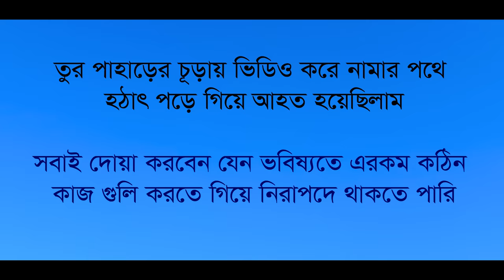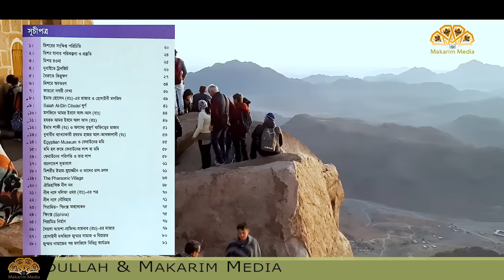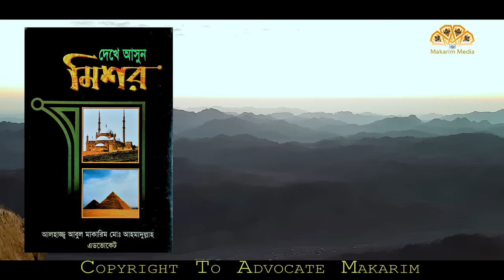তুর পাহাড়, যেখানে মুসা আঃ আল্লাহর সাথে কথা বললেন - তুর ১ম পর্ব - মিশর - মাকারিম - ১৫০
দৃশ্য ধারণ ও উপস্থাপনায় - মাকারিম
দৃশ্য ধারণকাল - মিশর সফর ২০১৯

তুরে সিনাই।
তুর পাহাড়ে আল্লাহর সাথে হজরত মুসা (আ:) এর কথা বলার স্থান।
Copyright to Advocate Makarim